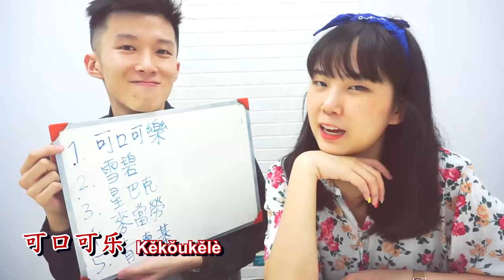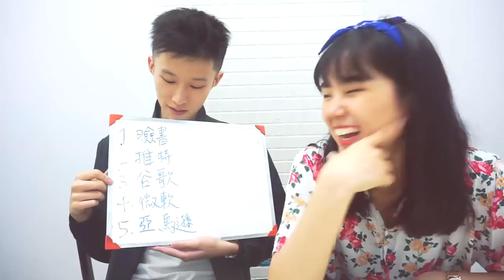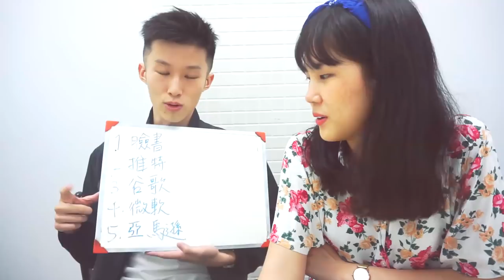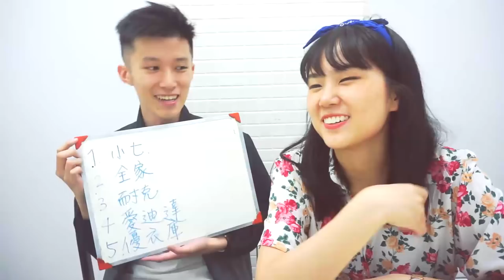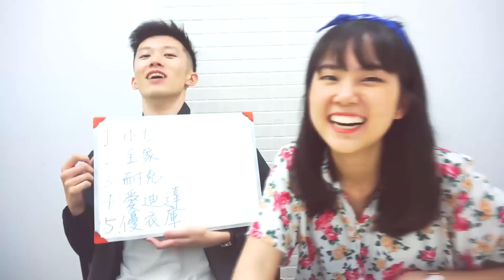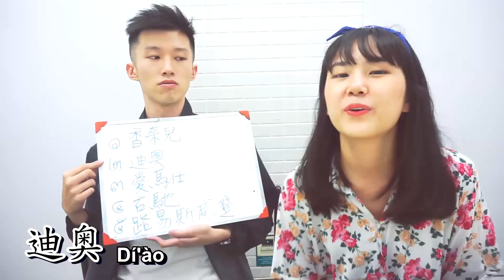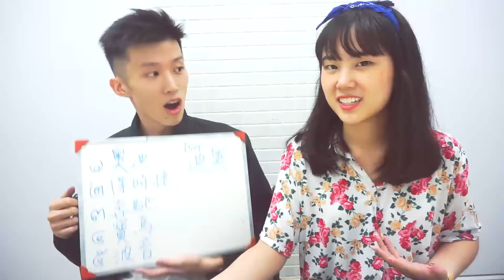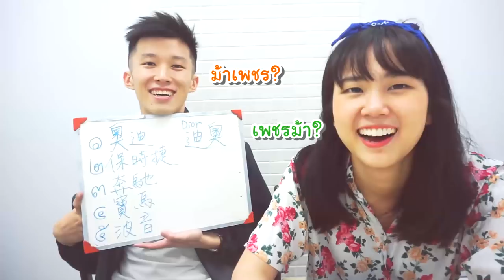มาทายชื่อแบรนด์ต่างๆในภาษาจีนกันเถอะ!!! | PetchZ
คนไทยมีวิธีเรียกชื่อเฉพาะในภาษาอังกฤษแบบไทยๆ
ภาษาจีน ก็มีวิธีทับศัพท์ในชื่อเฉพาะภาษาอังกฤษเหมือนกัน

ทั้งทับศัพท์ด้วย 'เสียง' และบางคำก็ใช้ 'ความหมาย' มาสร้างคำ

คำเหล่านั้นจะมีอะไรบ้าง และจะเดากันได้มั้ยว่ามันคือคำว่าอะไร
เรามาทายไปพร้อมๆกันเลยค่าา